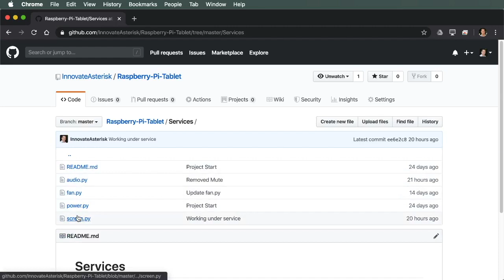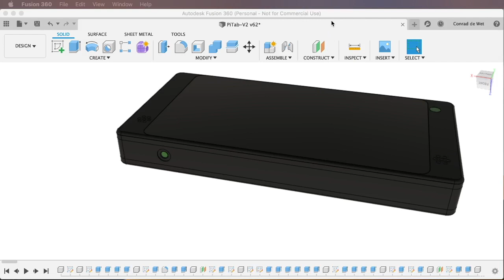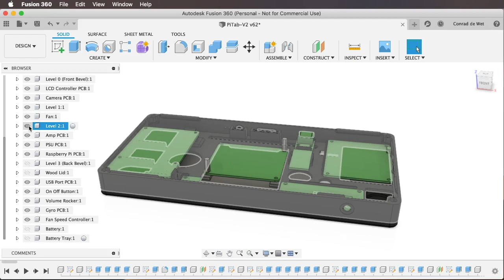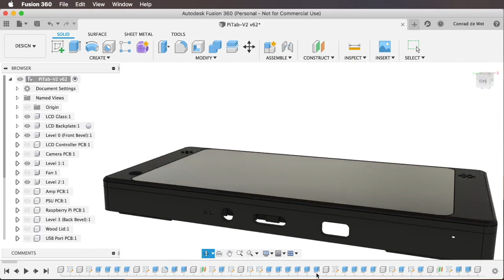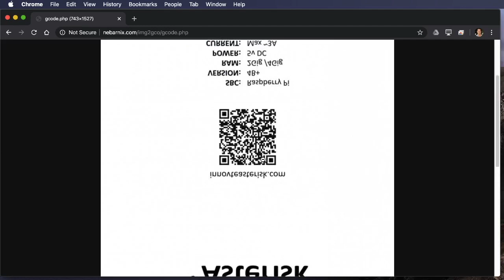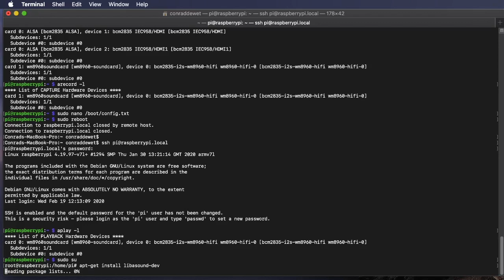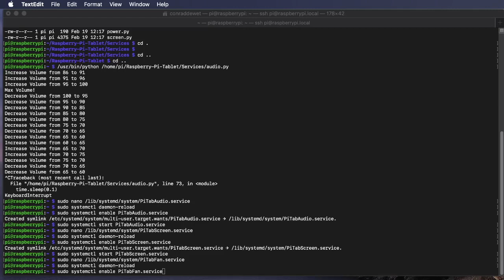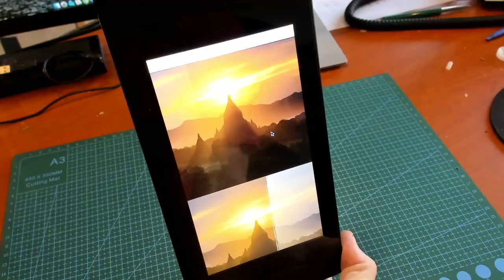Raspberry Pi 4B Tablet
In this video I will show you how to make a Raspberry Pi Tablet. We will use the Raspberry Pi 4B with 4Gigs of RAM. It also has a sound card, accelerometer, and a battery management system with a 5000mAmp battery. The active cooling fan is controlled with a PWM based fan speed controller. All this is neatly housed in a 3D printed case with a laser etched bamboo backing.

All the files: wiring diagrams, SLT, gcode, python, and images you need can be found on the Git Hub Project Page: